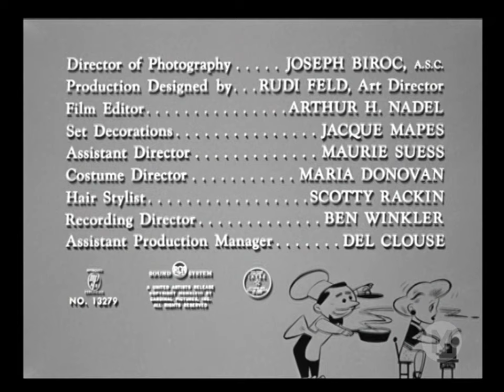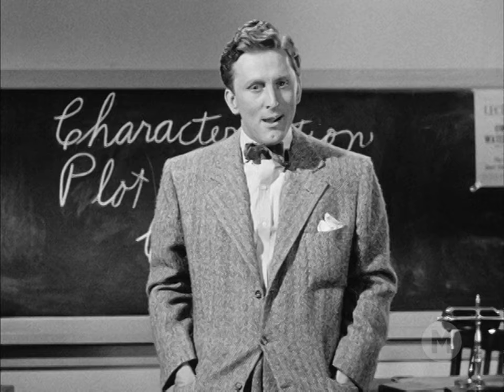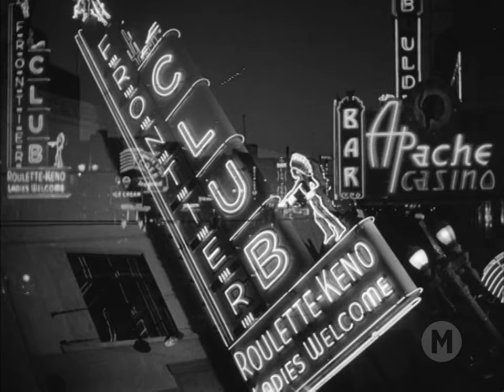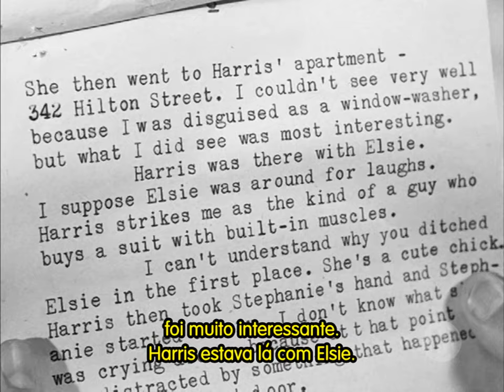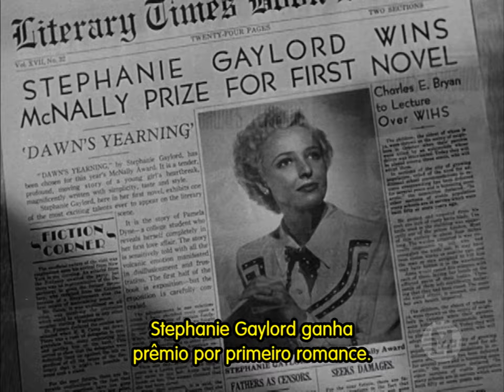Minha Secretária Favorita (1948) - Legendado 🇧🇷 - My Dear Secretary - Filmes Clássicos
O famoso escritor Owen Waterbury (Kirk Douglas), autor de diversos Best-sellers, é conhecido também por ser mulherengo. Quando ele contrata a bela escritora aspirante Stephanie Gaylord (Laraine Day) para ser sua nova secretária, pretende acrescentá-la à sua lista de conquistas amorosas, mas a moça não é presa fácil e logo Waterbury se vê disposto a deixar para trás sua condição de playboy conquistador. Eles acabam se casando, mas Gaylord não sabe se pode confiar no marido quando ele contrata uma nova secretária, também muito atraente.
Kirk Douglas, em pleno auge de sua carreira de galã, está perfeito no papel de escritor bon-vivant, cuja fama de conquistador ao mesmo tempo atrai e afasta as mulhres. A trama se desenrola com a rapidez típica das comédias nostálgicas, repleta de situações divertidas envolvendo os personagens coadjuvantes. O elenco de apoio dá um brilho todo especial à história, incluindo grandes nomes do cinema, como Rudy Vallee e Florence Bates.

Título Original: My Dear Secretary (1948)
Direção: Charles Martin
Produção: Leo C. Popkin
Escrito por: Charles Martin
Trilha Sonora: Heinz Roemheld
Cinematografia: Joseph F. Biroc
Edição: Arthur H. Nadel
Distribuição: United Artists

Elenco:
Laraine Day - Stephanie 'Steve' Gaylord
Kirk Douglas - Owen Waterbury
Keenan Wynn - Ronnie Hastings
Helen Walker - Elsie
Rudy Vallee - Charles Harris
Florence Bates - Horrible Hannah Reeve
Alan Mowbray - Deveny
Helene Stanley - Miss 'Clay' Pidgeon
Irene Ryan - Mary
Gale Robbins - Dawn O'Malley
Grady Sutton - Sylvan Scott

1. Internet Archive
2. Public Domain Movies
3. List of films in the public domain in the United States